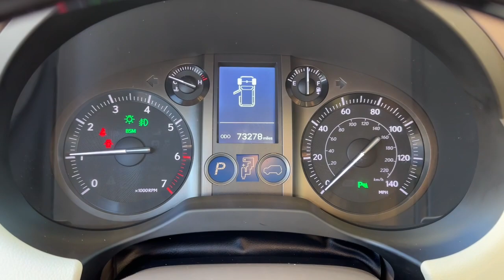2016 Lexus GX dayton, vandalia, middletown, englewood, beavercreek G24166A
Starfire Pearl Used 2016 Lexus GX 460 available in Vandalia, Ohio at Joseph Airport Toyota. Servicing the Dayton, Vandalia, Middletown, Englewood and Beavercreek, OH area.

Silver Lining Metallic 2016 Lexus GX 460 4WD 6-Speed Automatic with Sequential Shift ECT 4.6L V8 DOHC Dual VVT-i 32VbrbrOdometer is 26839 miles below market average!brbrAwards:br  * JD Power Vehicle Dependability Study (VDS) Vehicle Dependability Study (VDS)   * JD Power Vehicle Dependability Study Vehicle Dependability Study   * JD Power Vehicle Dependability Study   * ALG Residual Value Awards Residual Value Awards   * 2016 KBB.com Brand Image Awards   * 2016 KBB.com Best Resale Value AwardsbrbrbrReviews:br  * Capable off-road performer; plenty of luxury features. Source: Edmunds